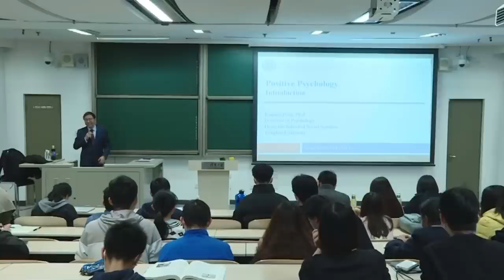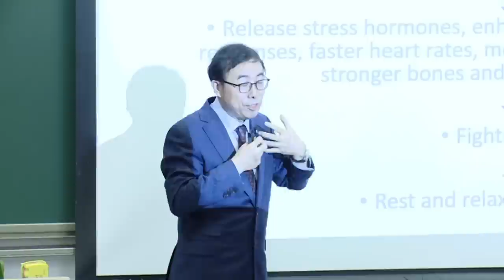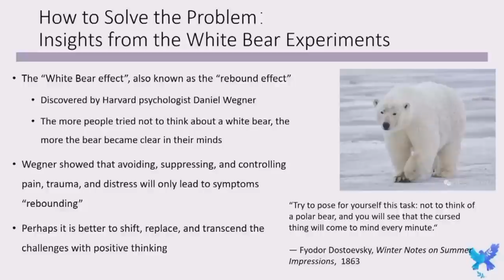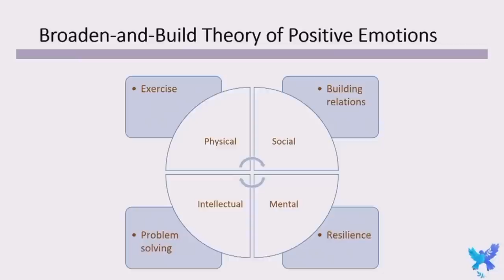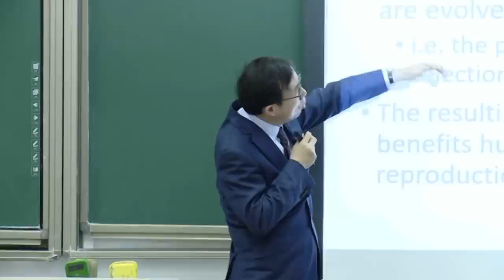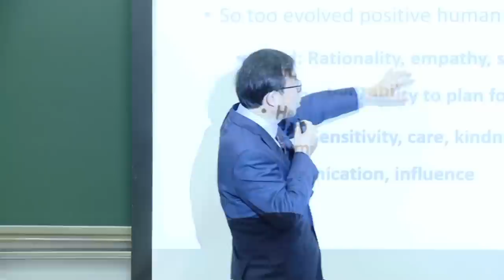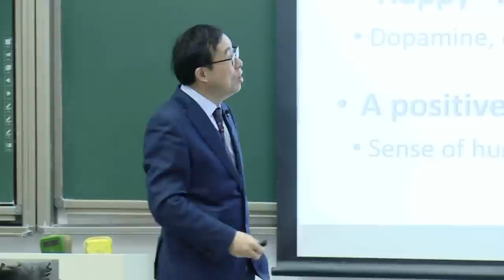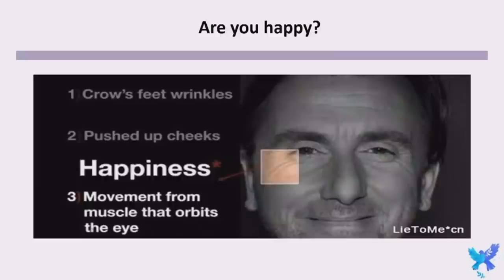Tsinghua Open Courses | Introduction to Positive Psychology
Mental health has become the center of attention in recent years. Today, we will be introducing positive psychology, a meaningful and essential part of psychology studies. Join us!